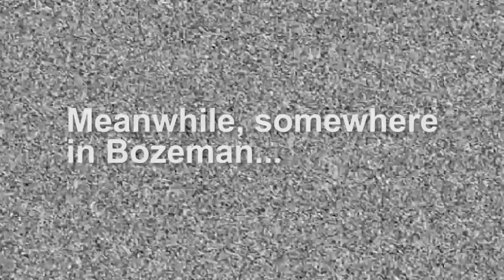Bridger Bowl Daily Video 12-09-2012